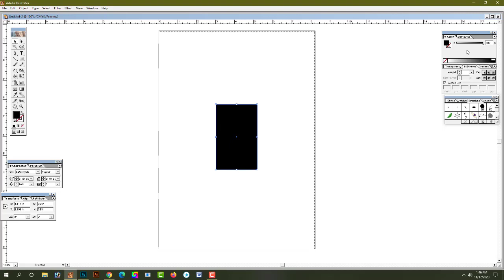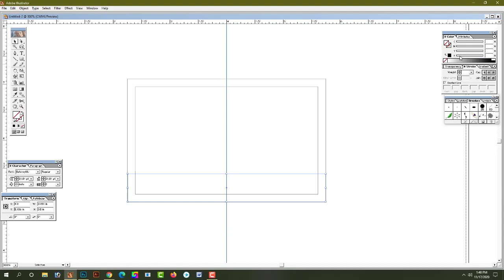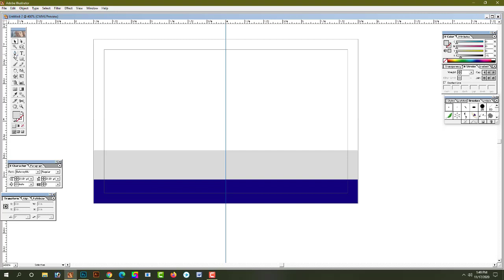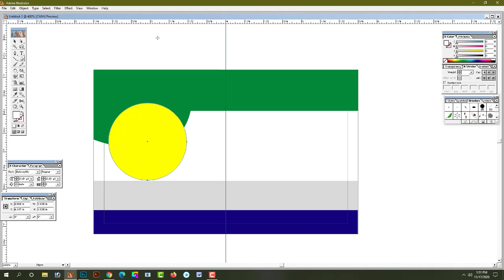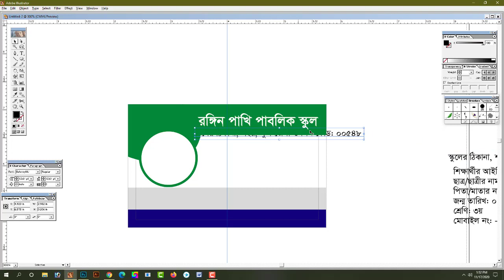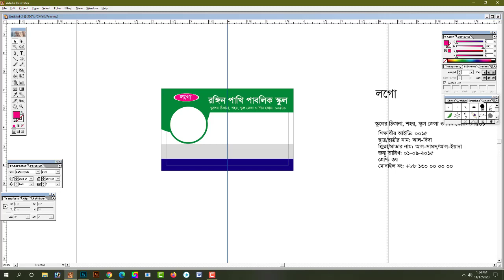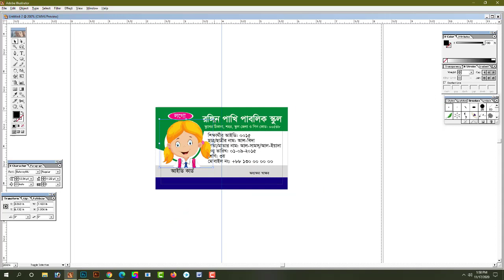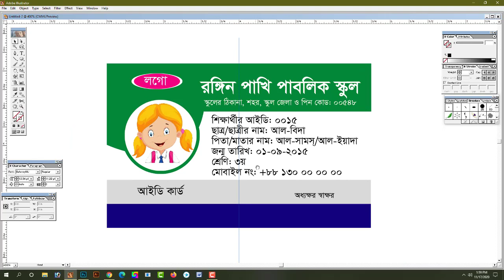How to make professional School ID Card/স্কুল আইডি কার্ড ডিজাইন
This is a educational Channel, Photoshop  Tutorial in Bangla